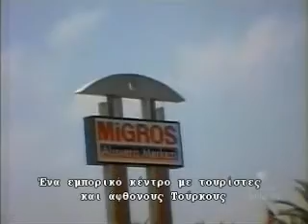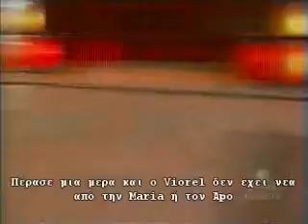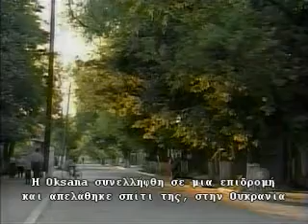Sex Slaves (Μέρος 4ο)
Δουλεία.

Ένα απ'τα θαύματα του δυτικού "πολιτισμού". Ακόμα πιο θαυμαστός ο τρόπος με τον οποίο "καταργήθηκε", εφόσον εμποτίστηκε στην καθημερινότητά μας. Η σύγχρονη δουλεία μεταφράζεται πλέον ως η εξημέρωση του ανθρώπου σε ένα σύστημα που εγκληματεί νόμιμα επάνω του. Μια τέτοια μορφή σκλαβιάς είναι δυσδιάκριτη αφού ασκείται κατά κύριο λόγο στον νου, αφοπλίζοντας την συνείδησή του.

Υπάρχουν όμως και σύγχρονες μορφές δουλείας που δεν διαφέρουν σε τίποτα από τις κοινές και "ξεπερασμένες" όπως θα θέλαμε να νομίζουμε. Το sex trafficking είναι η εμπορία ανθρώπων, κατά κύριο λόγω γυναικών, που πωλούνται υπό καθεστώς αιχμαλωσίας σε μαστροπούς. Σκοπός δεν είναι άλλος απ'την σεξουαλική εκτόνωση των πελατών σε σκλάβες, οι οποίες υπόκεινται καθημερινά σε αλλεπάλληλους βιασμούς.

Στο ντοκυμαντέρ "Sex Slaves" της σειράς Frontline, θα παρακολουθήσετε τον κόσμο του trafficking εκ των έσω, ακολουθώντας τον Viorel. Ο Viorel αναζητά την έγκυο σύζυγό του, η οποία απήχθη από σωματέμπορους στην Τουρκία και πουλήθηκε για 1000 δολάρια. Θα διεισδύσει στον υπόκοσμο, με κρυφές κάμερες και μικρόφωνα όπου θα καταγράψει ότι πληροφορία ίσως τον οδηγήσει στην αιχμάλωτη πλέον Katia, πριν χαθεί δια παντός στον λαβύρινθο της σεξουαλικής εκμετάλλευσης.

Αφιερωμένο εξαιρετικά στα αντράκια - βιαστές της μπουρδελότσαρκας.